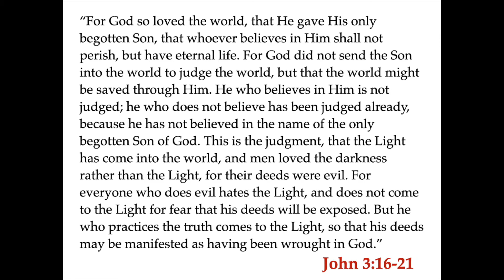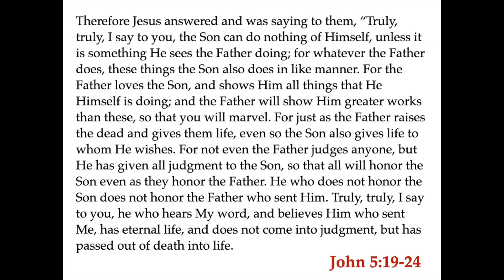How Do You Reconcile John 3:17 With John 5:22?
In John 3:17, Jesus says He did not come to judge but save, but in John 5:22 He says that the Father handed judgment to Him. Is there a contradiction here? Is Jesus judging or not? How Do You Reconcile John 3:17 With John 5:22? The answer to this conundrum lies within the purpose and timing of each of these passages. Today on "Questions Over Coffee," Kevin Smith looks at John 3 and John 5 to seek to answer this question.

Physical Address
100 Clearview Drive